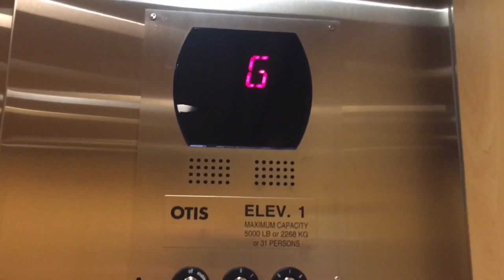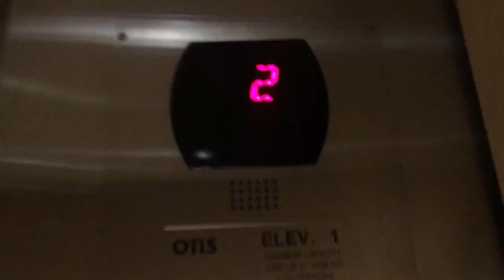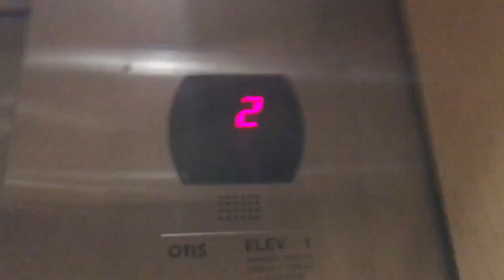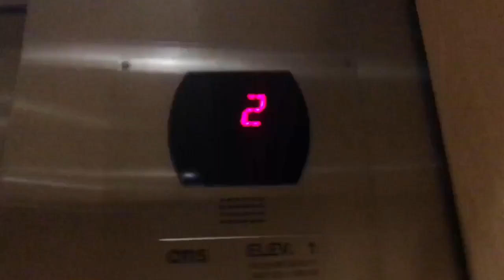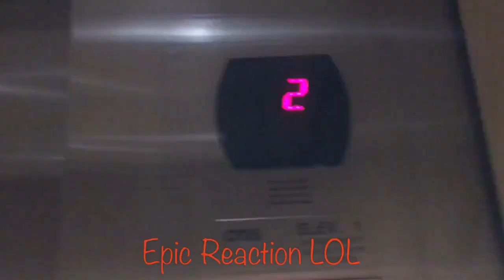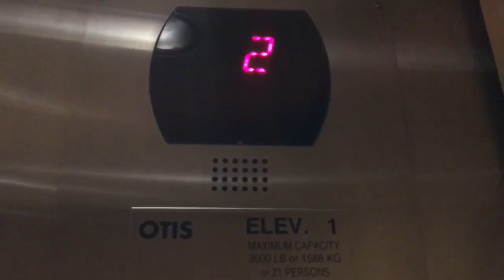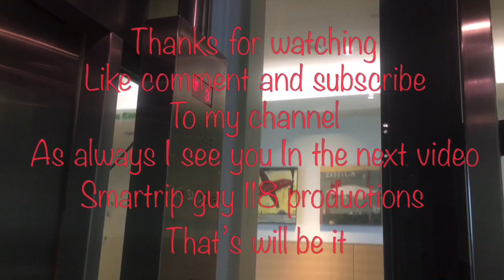Otis Series 5 Elevators at my old doctor office 2017 take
Note This was token in 2017 not this year